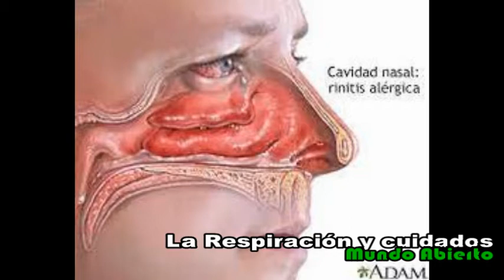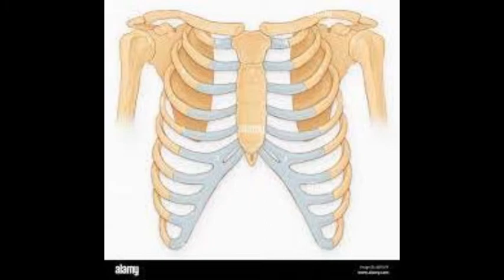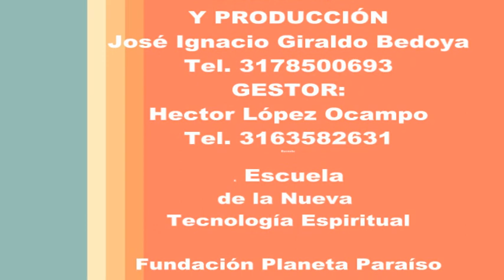Cuidados para una buena respiración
Una buena respiración trae beneficios para la salud.